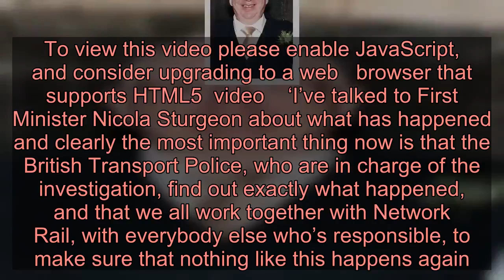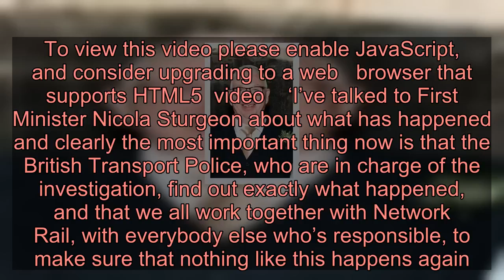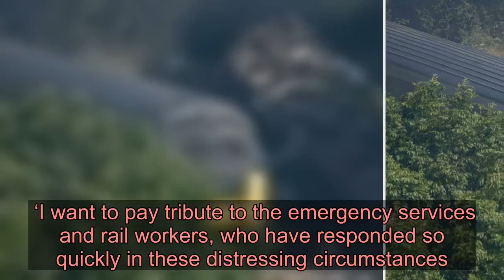Driver and conductor killed in Stonehaven train crash named as investigation begins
A formal investigation has begun into the Stonehaven rail crash that took three lives and left six people injured.  A major incident was declared on Wednesday morning when the 6.38am Aberdeen to Glasgow Queen Street ScotRail train derailed before bursting into flames following a night of torrential rain in Aberdeenshire.   Officials pledged to get to the bottom of the tragedy on Wednesday evening, as the first two victims were named locally as driver Brett McCullough and conductor Donald Dinnie.  Addressing media, BTP chief inspector Brian McAleese said an investigation would be directed by the Crown Office and Procurator Fiscal Service (COPFS).    He added they ‘will also be working closely with them along with the Rail Accident Investigation Branch and Office of Road and Rail, to establish the full circumstances of how this train came to derail’.  Prime Minister Boris Johnson said yesterday investigators would work to ‘make sure that nothing like this happens again’.  Speaking to Sky , he said: ‘One of the reasons that this accident is so shocking is, of course, that this type of accident on our railways is thankfully so rare.  ‘But our thoughts are very much with those who’ve lost their lives, their families and of course those who’ve been injured in the derailment.   To view this video please enable JavaScript, and consider upgrading to a web   browser that   supports HTML5  video    ‘I’ve talked to First Minister Nicola Sturgeon about what has happened and clearly the most important thing now is that the British Transport Police, who are in charge of the investigation, find out exactly what happened, and that we all work together with Network Rail, with everybody else who’s responsible, to make sure that nothing like this happens again.’  Ms Stugeon offered her ‘deepest condolences’ to the ‘loved ones of those who lost their lives in this tragic incident’ last night.   Transport Secretary Grant Shapps and the Scottish Government’s Michael Matheson will both visit the area on Thursday and meet members of the emergency services who helped in the incident.  Mr Shapps has promised ‘lessons will be learned from this tragic incident’ after the investigation is carried out.  He said: ‘I express my deepest condolences to the friends and families of those affected in the tragic incident near Stonehaven.  ‘My department is in close contact with all relevant parties, including our counterparts in the Scottish Government, to provide any support that is required.  ‘I want to pay tribute to the emergency services and rail workers, who have responded so quickly in these distressing circumstances.  ‘The safety of passengers and staff is and has always been our upmost priority an